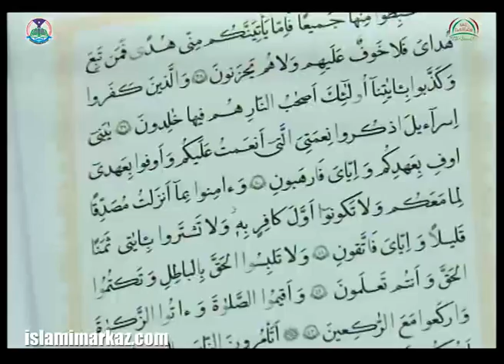Sunan-e-Ilahi Dar Quran - 2 Maarif-e-Islami Lecture number 012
Lecture Description
12th Ramazan 1436 - Wafa az nazar Quran (Lecture - 40)
About Topic

Name: Sunan-e-Ilahi Dar Quran - 2
Subject: Maarif-e-Islami
Description: Ongoing Lectures being held during the Holy Month of Ramadan 1436
Year: 2015
Location: Lahore